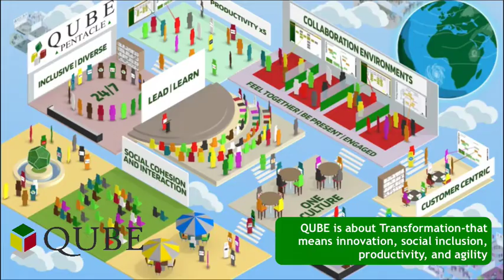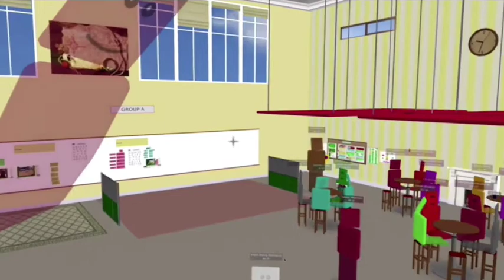QUBE Explainer 2021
A Short tour of one of the campuses on QUBE